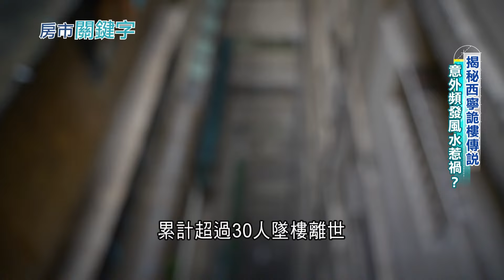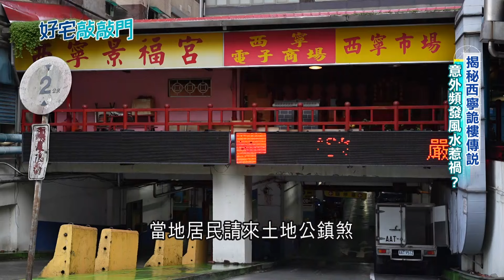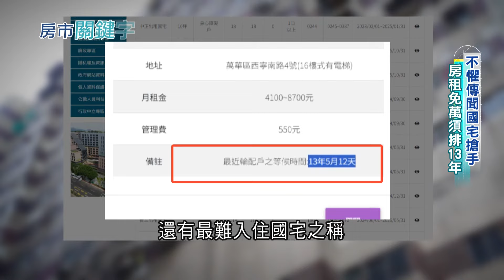詭異大樓西寧國宅明年將走入歷史 開拆改建社宅 意外頻傳墜樓事故多竟與房子風水有關係! 不懼傳聞搶手 房租免萬國宅須排隊13年｜【好宅敲敲門】20240813｜三立iNEWS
▶▶雙周日 12:55播出
▶▶周六15:00重播
▶▶主持人 廖婕妤帶您看懂房產裡的故事